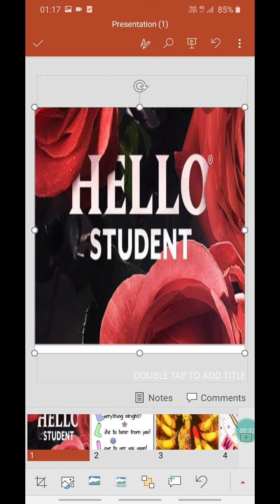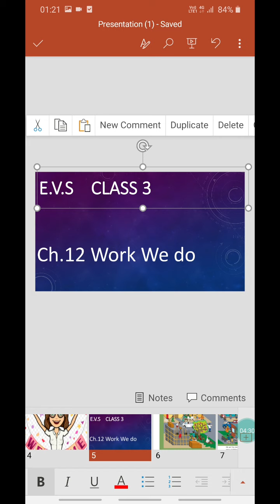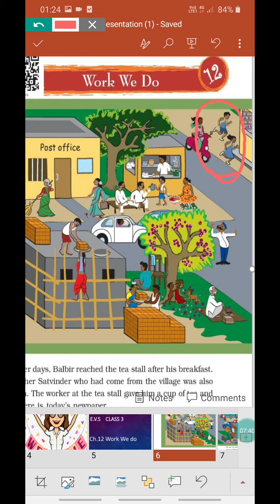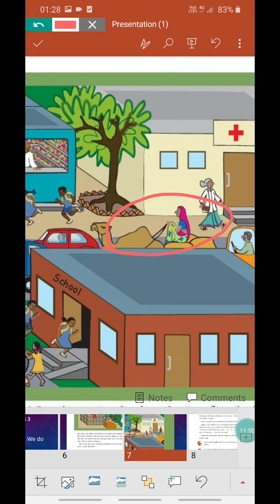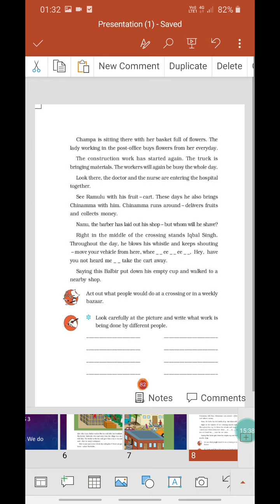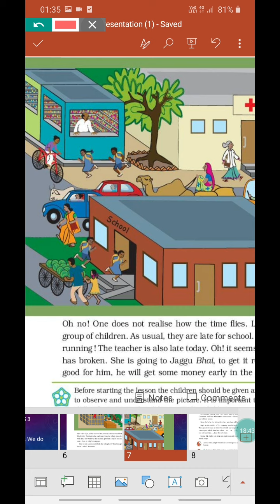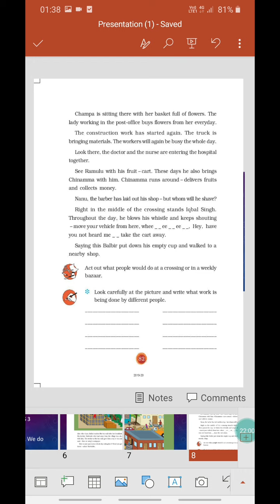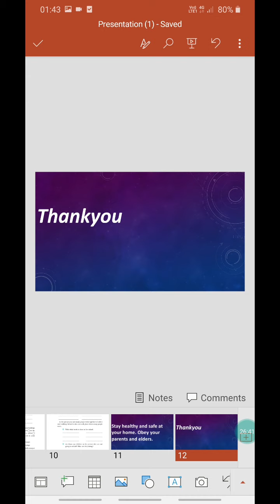E.V.S Ch.12 Work we do